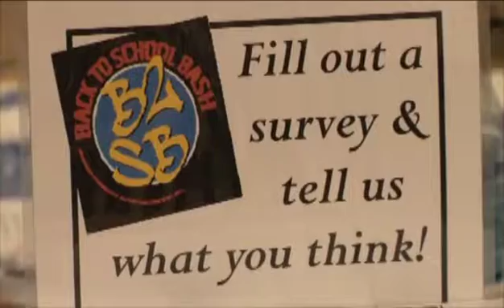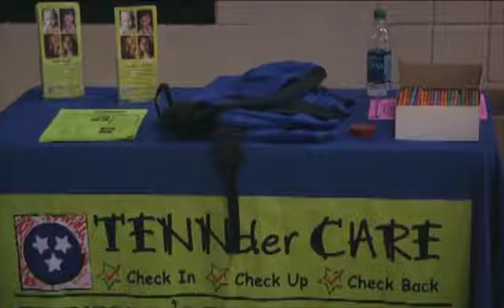2013 8 3 EVENT FVHS Back 2 School Bash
At the beginning of August, 2013 Fairview High School hosted the "Back 2 School Bash".